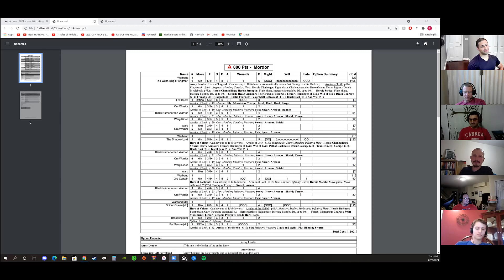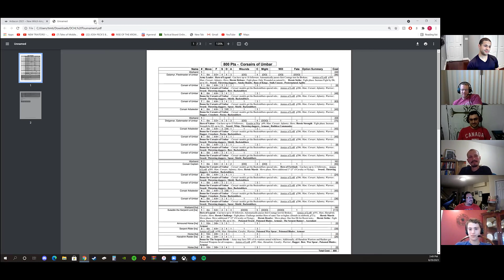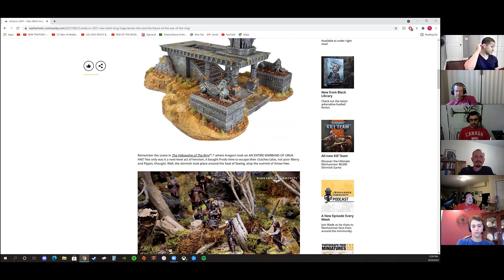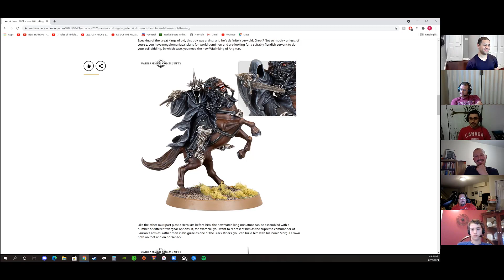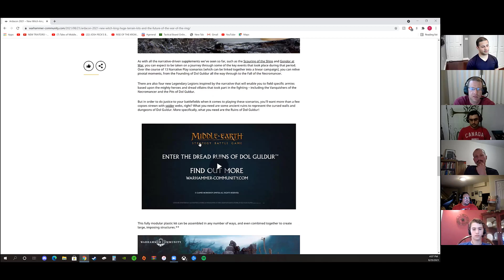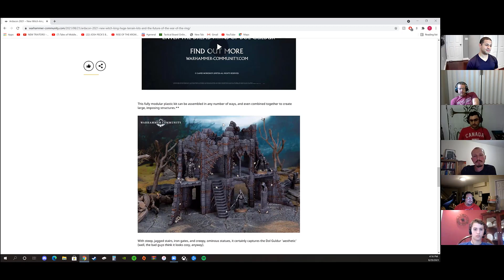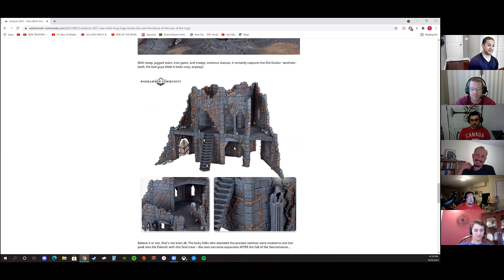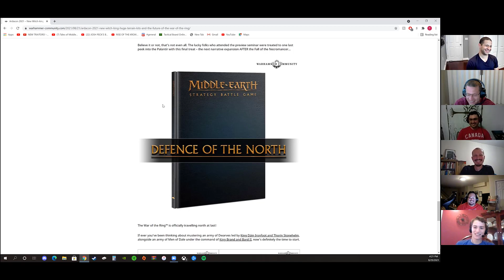Ardacon experience (podcast)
The team talks about their experience at Ardacon